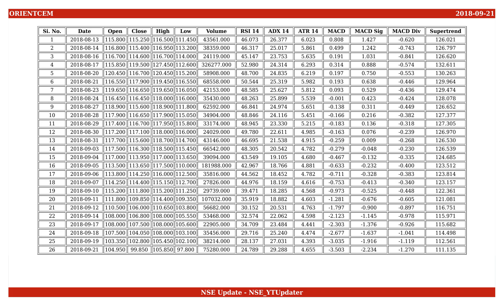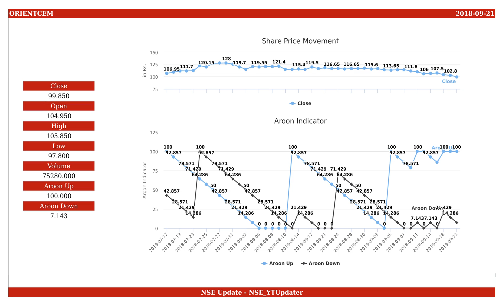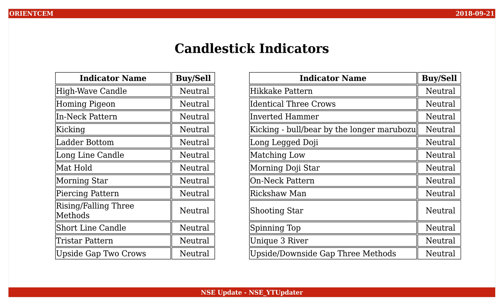Orient Cement, NSE ID - ORIENTCEM, BSE ID - 535754 Dt. 2018-09-21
This is an educational video on technical indicators of Orient Cement as of 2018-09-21.

Few Informations on the stock are :
NSE Name : ORIENTCEM
BSE Name : 535754
ISIN Number : INE876N01018

An Outlook on the share values are :
Open : 104.950
High : 105.850
Low : 97.800
Close : 99.850